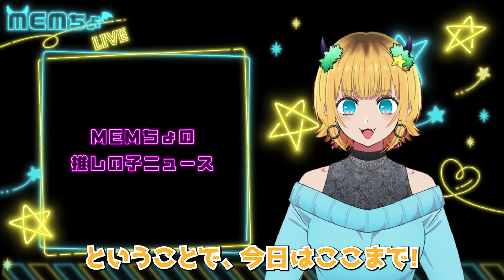MEMちょの【推しの子】ニュース【EDは女王蜂！MEMちょのキャストもついに解禁！？！？】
『【推しの子】』2023年4月12日よりTOKYO MXほか全18局にてTVアニメ放送開始。
 TVアニメ第1話（90分拡大版）『【推しの子 Mother and Children】』が放送に先駆け、全国劇場で大ヒット上映中。

✦ONAIR✦
 2023年4月12日(水)よりTVアニメ放送開始！
 TOKYO MX 4月12日より 毎週水曜 23：00～
チバテレ 4月12日より 毎週水曜 24：45～
群馬テレビ 4月12日より 毎週水曜 25：00～
サンテレビ 4月12日より 毎週水曜 25：00～
KBS京都  4月12日より 毎週水曜 25：00～
BS11  4月12日より 毎週水曜 25：00～
静岡放送 4月12日より 毎週水曜 25：25～
テレビ愛知 4月12日より 毎週水曜 25：30～
tvk  4月12日より 毎週水曜 25：30～
テレ玉  4月12日より 毎週水曜 25：30～
とちぎテレビ 4月12日より 毎週水曜 25：30～
北陸放送 4月12日より 毎週水曜 25：30～
東日本放送 4月12日より 毎週水曜 25：31～
広島ホームテレビ 4月12日より 毎週水曜 25：40～
テレビ北海道 4月12日より 毎週水曜 26：05～
TVQ九州放送 4月12日より 毎週水曜 26：05～
新潟放送 4月12日より 毎週水曜 26：30～
AT-X  4月14日より 毎週金曜 21：00～
（リピート放送：毎週火曜 09：00～／毎週木曜 15：00～）

ABEMA  4月12日より 毎週水曜 23：00～
その他サイトも4月13日（木）23：00～以降、順次配信予定

※放送・配信日時は変更になる可能性がございます。

✦CAST✦
 アイ：高橋李依
アクア：大塚剛央
ルビー：伊駒ゆりえ
有馬かな：潘めぐみ
黒川あかね：石見舞菜香
MEMちょ：大久保瑠美
ゴロー：伊東健人
さりな：高柳知葉
アクア（幼少期）：内山夕実

✦STAFF✦
原作：赤坂アカ×横槍メンゴ（集英社「週刊ヤングジャンプ」連載）
 監督：平牧大輔
助監督：猫富ちゃお
シリーズ構成：田中 仁
キャラクターデザイン：平山寛菜
アニメーション制作：動画工房

オープニング主題歌:YOASOBI「アイドル」
エンディング主題歌:女王蜂「メフィスト」